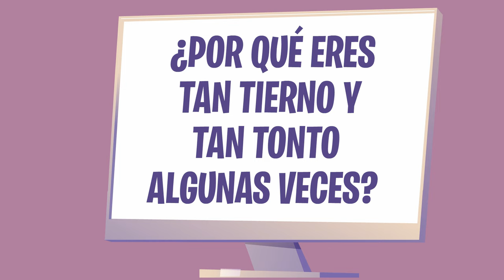💥RESPONDIENDO PREGUNTAS de FANS (VERSION ANIMADA)😂🤣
SINOPSIS: Mikecrack responde preguntas de sus fans version animada
Link del audio original:
Animacion:  @casimochotv
Audio:

⭐ ADMINISTRADORES ⭐